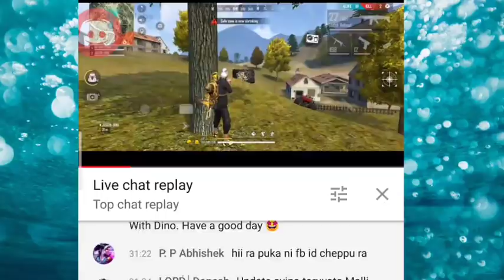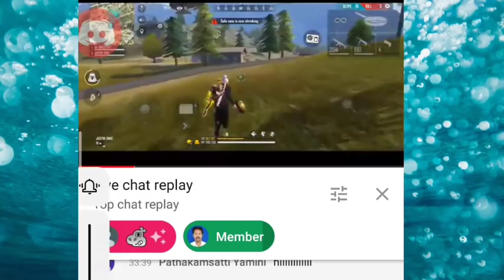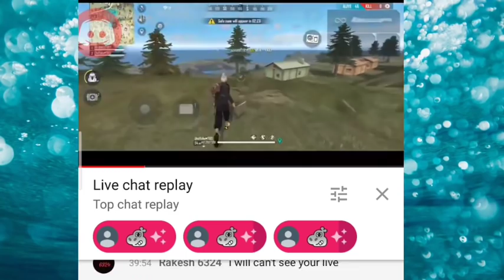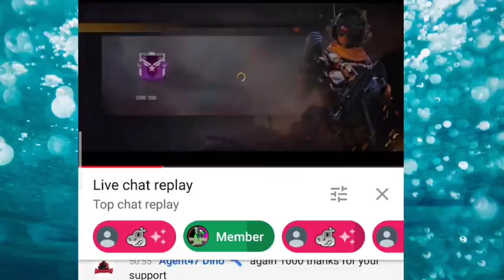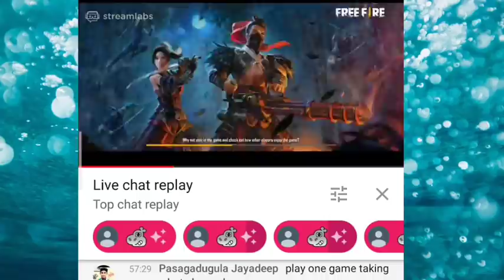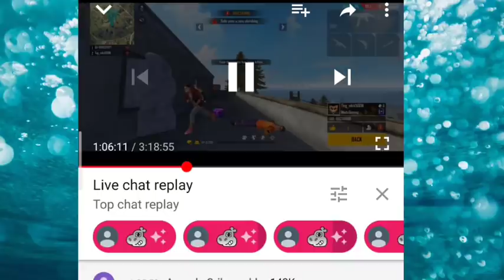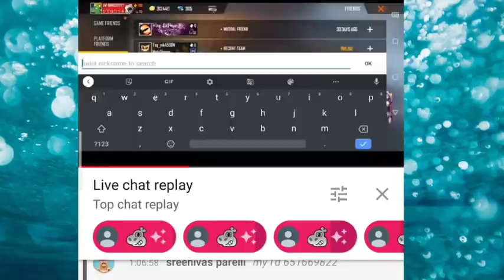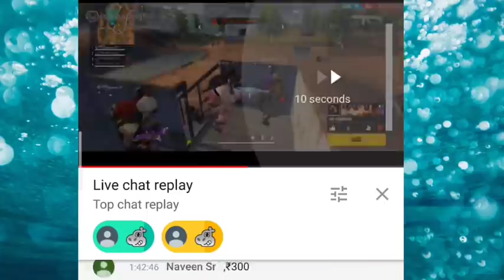GAMING WITH DINO GOT HUGE DONATIONS IN RECENTLY || AV DINO